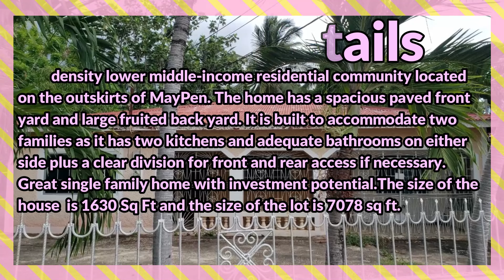4 Bedrooms 2 Bathrooms, House for Sale at 31 WEST PARK AVENUE, May Pen, Clarendon, Jamaica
A low-density lower middle-income residential community located on the outskirts of Mayen. The home has a spacious paved front yard and a large-fruited back yard. It is built to accommodate two families as it has two kitchens and adequate bathrooms on either side plus a clear division for front and rear access if necessary. Great single-family home with investment potential.

If interested contact the Sales Agent here:
Tanya Sue Brice

JMD $14,000,000